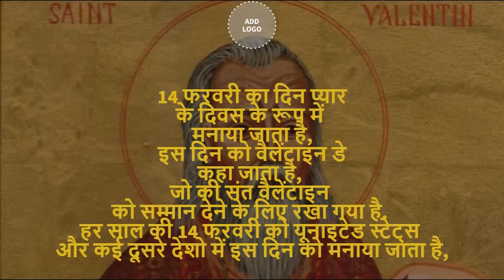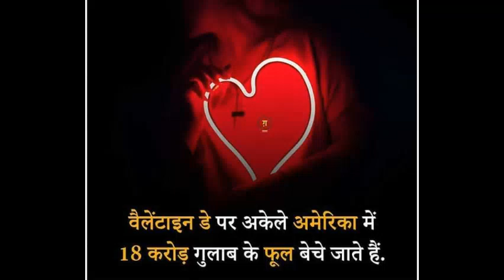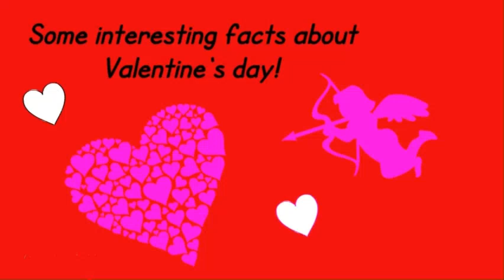Interesting fact of valentine day/Why we celibrate Valentine day/क्यों मनाते हैं वैलेंटाइन्स को/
Hello Friends,
Today I described interesting fact of Valentine day. Why we celibrate valentine day on 14 Feb.So please watch  my full video.
You can also watch my previous interesting &knowledgeable videos:-